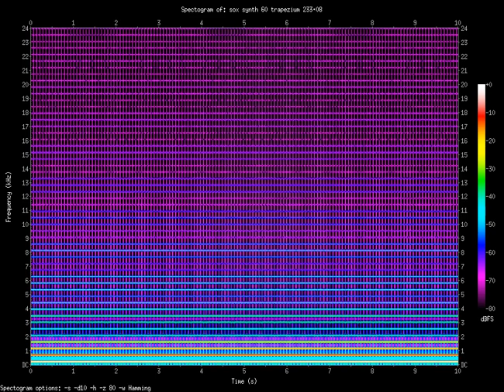trapezium 233.08.Hz (0.23308kHz)